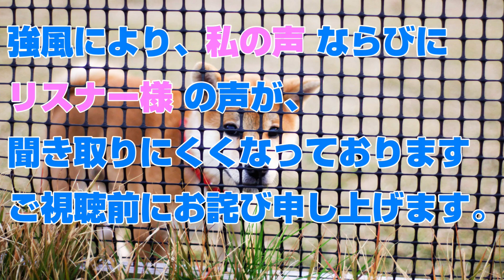【沖縄】フィリピンのお土産エギでタコ【OCTOPUS】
ニコ生にて釣り生放送（家ではゲームや動画編集）を行ってますので、
配信中であれば即ご質問にお答えできます。

Fishing Point
Country：japan
Prefecture：okinawa

10th 2019 October
Live Streaming With the Hero 7 480p

Fishing Tackle
Rod :  Yamaga Blanks Early plus 710xf
Reel : Piscifun CarbonX 4000
Line :Pe 30lb(1.5号)
Reader : POWERLEADER CN 25lb
Luer： Yamashita Naory Range hunter 1.8S Color No.011

編集ソフト：PowerDirector 17 365